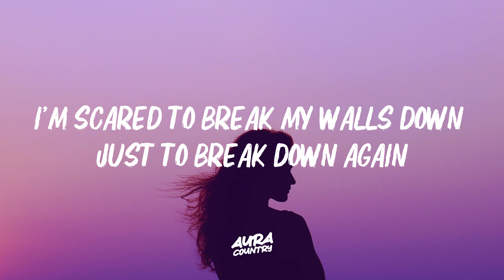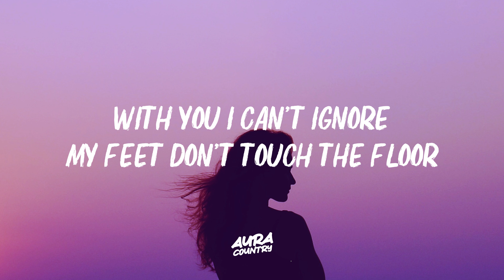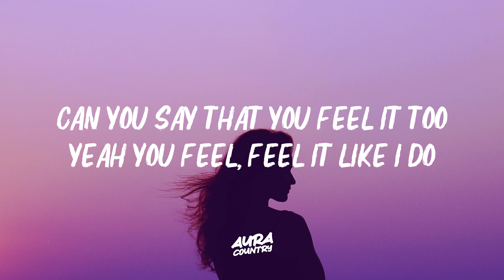Marlhy - Like I Do (Lyrics)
Lyrics for "Marlhy - Like I Do"

Every morning gotta try and ground myself cause I'm floating
On every little word you tell me, we could be the ones who could make it
I've heard this all before
So used to closing doors
I'm scared to break my walls down just to break down again
With you I can't ignore
My feet don't touch the floor
So promise that we're gonna be like this 'til the end
Lying here awake with you, I could always stay
Do you feel it too, like I do
You're a sweet escape, I don't ever want to fade
Getting used to calling you the safest place, but you know that
So I just gotta know that you will hold my heart like this and never give it back no
No, no never give it back
Every time it feels like love
It makes me think too much
Can you say that you feel it too
Yeah you feel, feel it like I do
Cause this feels like love
And I don't wanna think too much

Marlhy, Marlhy Latest, Like I Do Lyrics, Like I Do Lyrics Video,  auracountry, marlhy too close for comfort lyrics, lyrics marlhy, marlhy lyrics